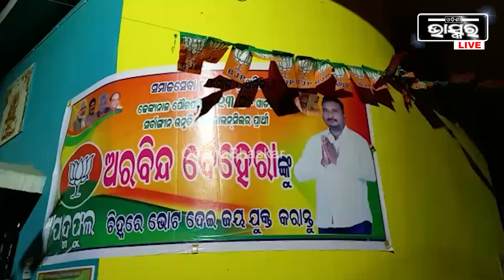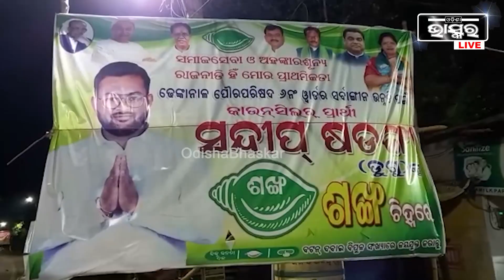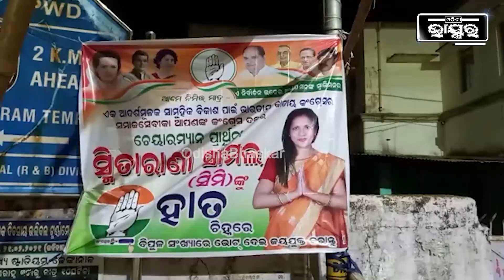ଢେଙ୍କାନାଳରେ ଜମୁଛି ନିର୍ବାଚନ ପ୍ରଚାର, ପଦଯାତ୍ରା ରେ ଦଳୀୟ ପତାକା ଧରି ପ୍ରାର୍ଥୀ କରୁଛନ୍ତି ପ୍ରଚାର I